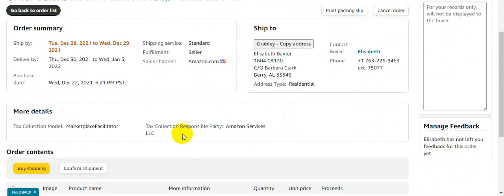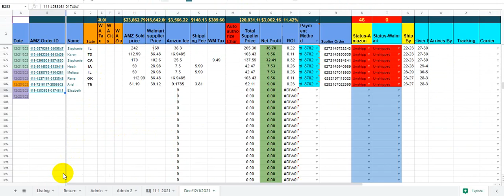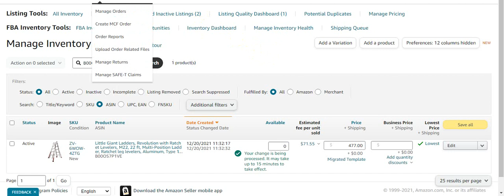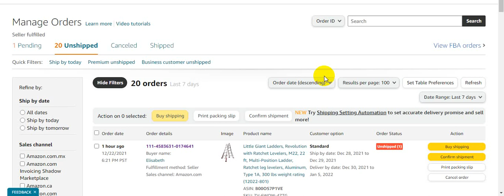(Watch Before Starting!) - Amazon Seller Central Tutorial | How to Sell on Amazon Walkthrough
Amazon Seller Central Tutorial 2021, How to Sell on Amazon work

(I Will Do Fully Automated Walmart to Amazon-Drops hipping Store Manage Inventory, Manage Orders)

I have a big team but looking for amazon seller account
We do amazon/walmart  drop shipping. This is a very profitable business because of world digitalization . We use walmart/amazon as supplier and sell on amazon/walmart thus make profit. We are a restively new company as providing virtual assistant but we have experience of 6 years from our work on previous company . The profit ratio is about 20-40% of the credit use to purchase products . We will help you from opening account to managing it and also the easy process of sending us our cut of the profit .we will charge 35-40% of the profit at months end. We ask for payment after making 1000$ profit.
I have a local team and we are providing  Walmart Hot sales products. I will do the drop shipping of top-selling items for your Amazon store. We have hot sales products which will generate good sales. Also, We have a Restricted brand products list which helps to avoid an authentic case. As we have just launched our program and We want to show our success on this platform.

Jungle Scout
chrome extensions
Helium 10
Keepa

1. Inventory management
2. Order processing and tracking
3. Top selling items.
4. Product researching
5. Product listing
6. Account metrics
7. Customer service
8. Return and refund management
9. Optimizes Title.
10. Research and add profitable items.
11. A to Z Management.

100% Quality work
Client Satisfaction
Commitment on time
Friendly Communication

1. Inventory management
2. Order processing and tracking
3. Top selling items.
4. Product researching
5. Product listing
6. Account metrics
7. Customer service
8. Return and refund management
9. Optimizes Title.
10. Research and add profitable items.
11. A to Z Management.

⭐ Service I will Provide you ⭐ :

*Product listing
*Inventory
*Pricing adjust
*Product analysis
*Competitor analysis
*Ship/ordered
*Tracking

Product Listing
Inventory Cheek
Reprising
Increase Sale
Customer Support
Order